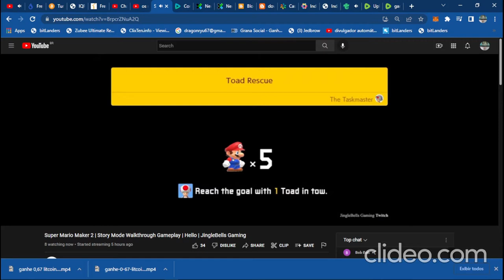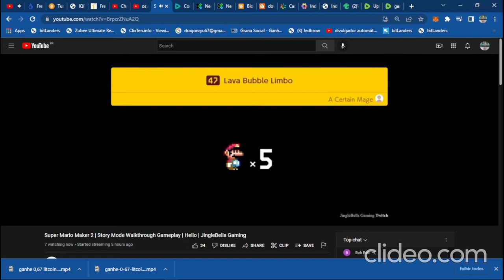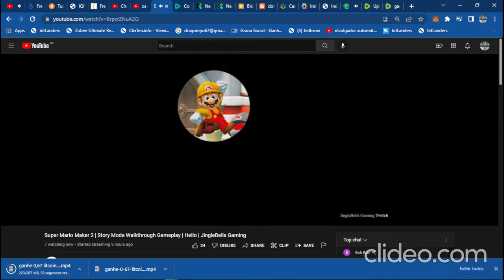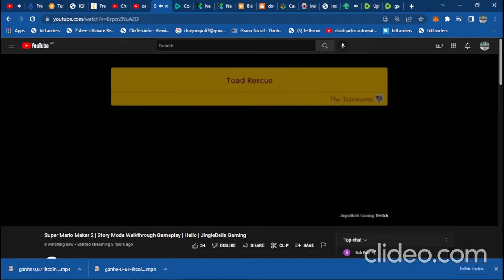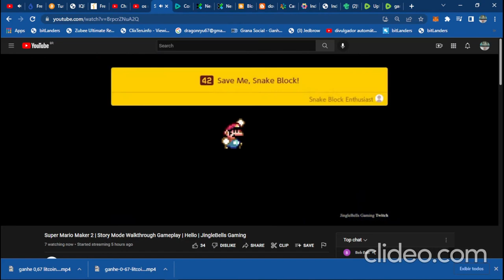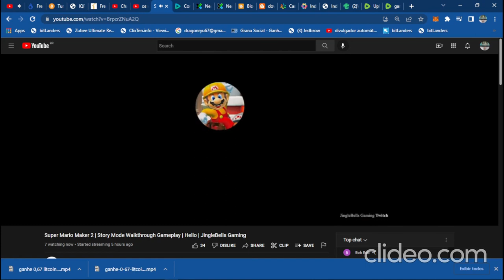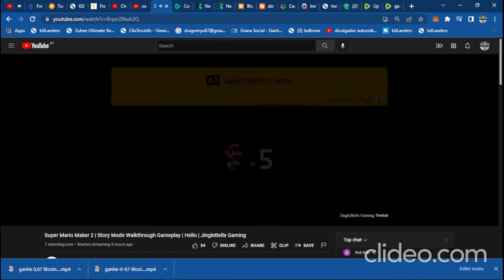Super Mario Maker 2 | Story Mode Walkthrough completo